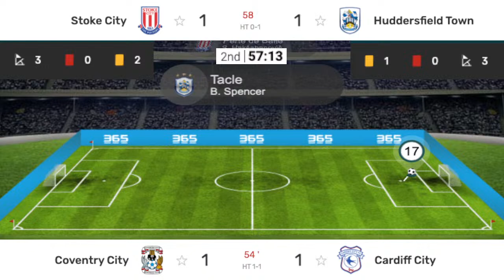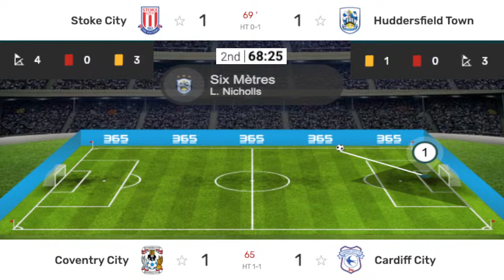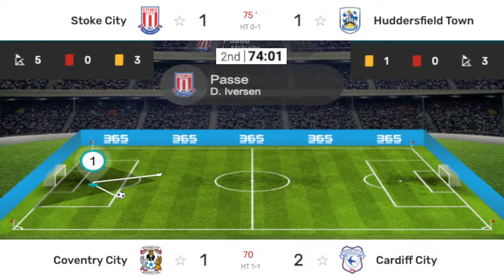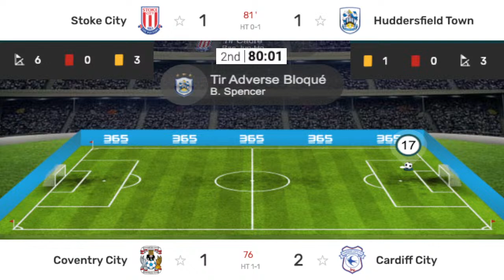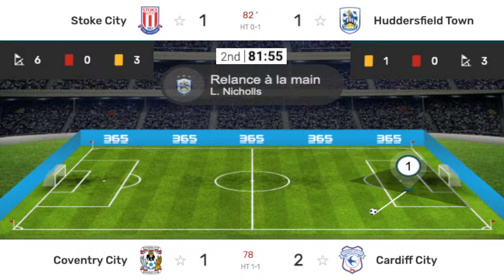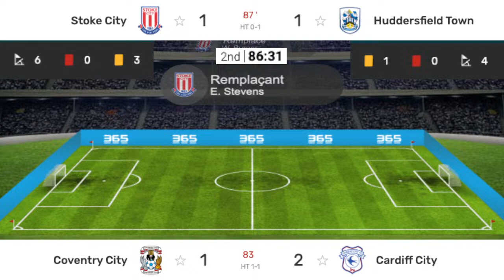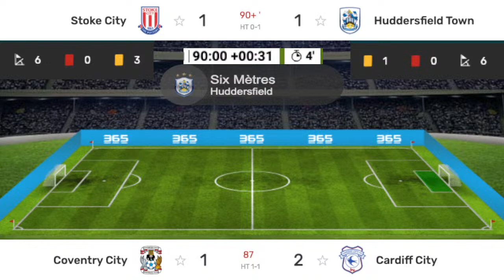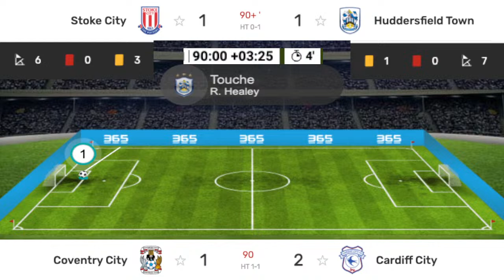Stoke City vs Huddersfield Town | Championship | Live Match Commentary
Stoke City vs Huddersfield Town  |  Championship  |  Match commenté En direct

☞  AZ Football TV  ⚽ 📰 🏆